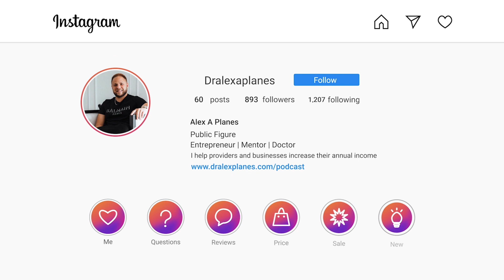Real Estate in 2023 | Sotheby’s International Realty | Dr. Alex Planes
Greg Forest and Chad Gates of Gregg Forest team at Sotheby's International Realty® joins Dr. Alex Planes and Jeremy in a discussion about Real Estate in 2023.

Greg’s success can be attributed to the strong long-term client relationships that he has cultivated within his community, relying heavily on his unwavering faith and morals. Greg's heart for giving and serving others has provided a positive, lasting impact on his life and the life of others.